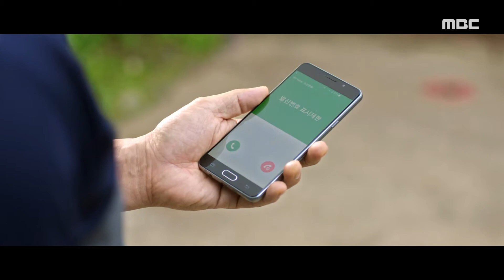[멧돼지사냥 충격엔딩] 집으로 돌아온 이효제, 박호산에게 걸려 온 협박범의 전화?!, MBC 220808 방송